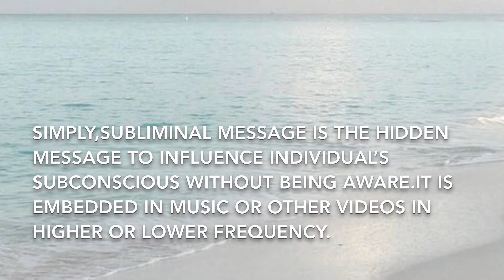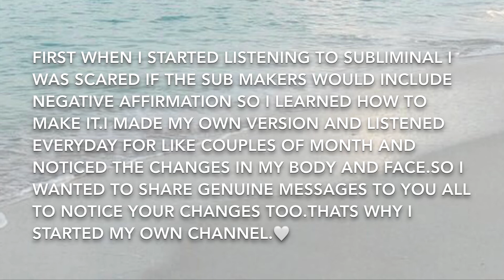Why i started my own subliminal channel⁉️Must listen✨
And i will do better in coming subliminals🤗